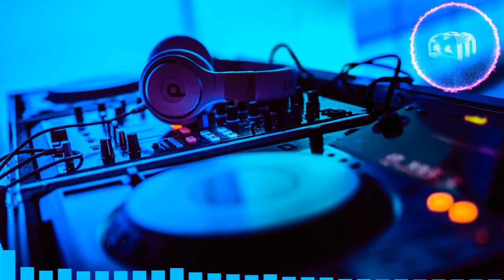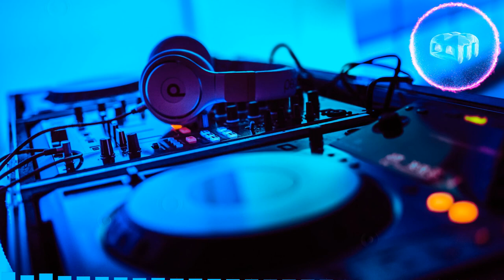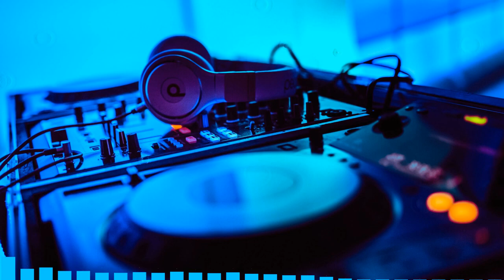🔥Best Music ♫ Best NCS Gaming Music 2020 ♫ The Best EDM Of All Time - Poki Songs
00:00 Clarx - Zig Zag [NCS Release]
03:24 Clarx - Bones [NCS Release]
06:20 Distrion & Electro-Light - Rubik [NCS Release]
09:37 Distrion & Alex Skrindo - Entropy [NCS Release]
12:51 Desmeon - Back From The Dead [NCS Release]
16:28 Lost Sky - Lost [NCS Release]
19:04 Giraffe Squad - Wait For Me [NCS Release]
22:25 Robin Hustin - On Fire [NCS Release]
25:47 RetroVision - Puzzle [NCS Release]
28:30 JJD - Adventure [NCS Release]
33:24 Defqwop - Awakening [NCS Release]
37:00 Tobu & Syndec - Dusk [NCS Release]
40:42 Zaza - Be Together [NCS Release]
44:14 NIVIRO - Flares [NCS Release
47:37 Jim Yosef - Arrow [NCS Release]
51:20 Jim Yosef - Lights [NCS Release]
55:03 Laszlo - Fall To Light [NCS Release]
58:02 JPB - High [NCS Release]
1:01:11 Krys Talk - Fly Away (JPB Remix) [NCS Release]
1:04:36 Alex Skrindo - Jumbo [NCS Release]
1:07:45 Disfigure - Blank [NCS Release]